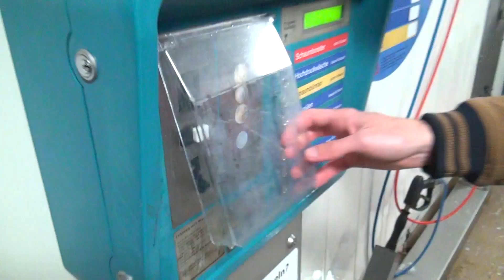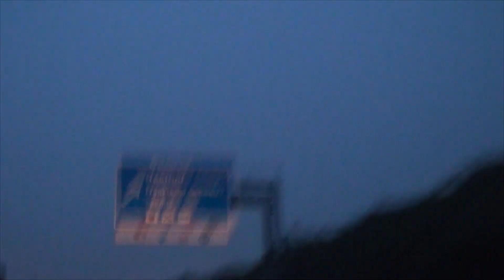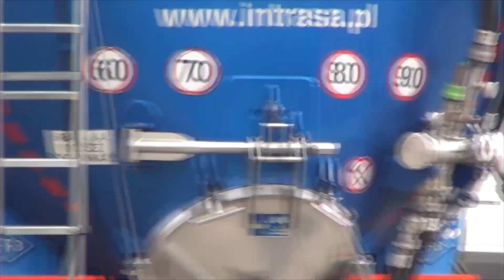Ein Tag beim RED BULL AIR RACE [1/2]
Wir sind am 17. September für einen Tag zum Red Bull Air Race gefahren und haben einige Eindrücke davon aufgenommen, um sie mit euch teilen zu können.

Unser TS3 Server:
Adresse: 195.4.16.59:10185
Passwort: Hausfliege